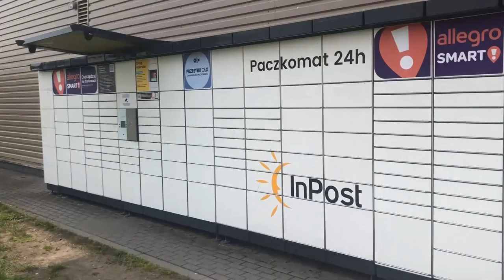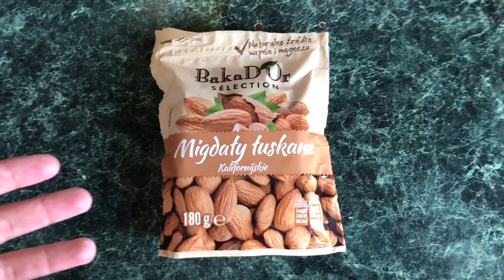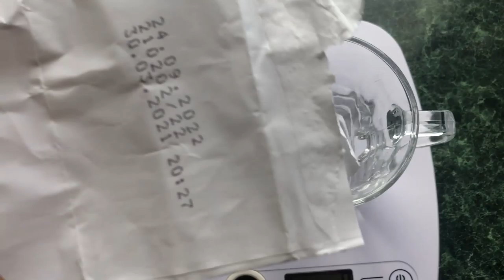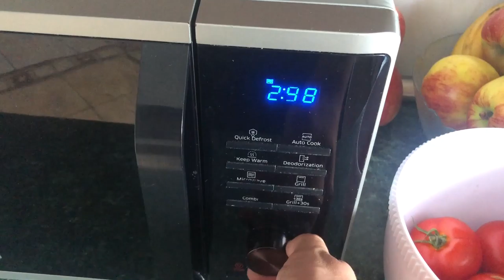od dzisiaj jem zdrowo i jeżdżę rowerem w nocy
Dziekuje ci widzu za obejrzenie, od dzisiaj jem zdrowo :)